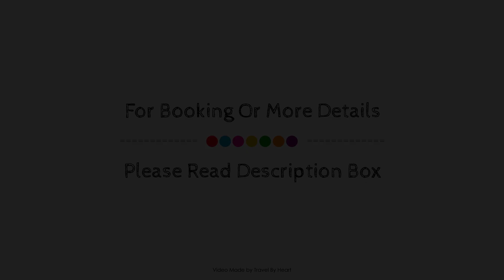City Express Puebla, Mexico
About Property:
Stop at City Express Puebla to discover the wonders of Puebla de Zaragoza. Both business travelers and tourists can enjoy the property's facilities and services. Facilities like ATM/cash machine on site are readily available for you to enjoy. Each guestroom is elegantly furnished and equipped with handy amenities. The property offers various recreational opportunities. City Express Puebla is an excellent choice from which to explore Puebla de Zaragoza or to simply relax and rejuvenate.
Searching For
1. City Express Puebla
2. City Express Puebla Virtual Tour
3. City Express Puebla Rooms
4. City Express Puebla Amenities
5. City Express Puebla Videos
6. City Express Puebla Offers
7. City Express Puebla Deals
Audio Credit:
Track Title: Blank Slate
Artist: VYEN